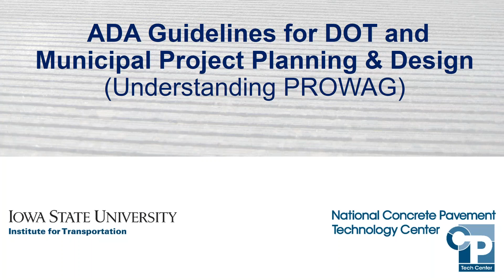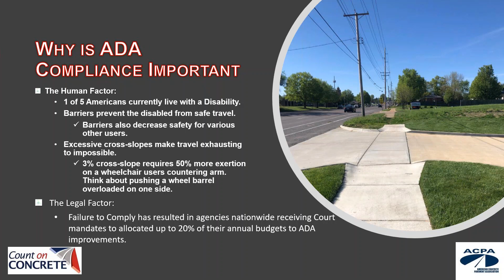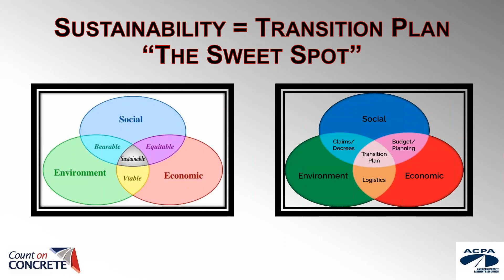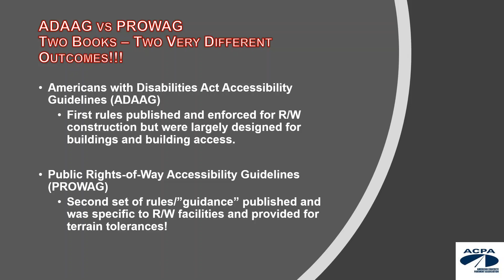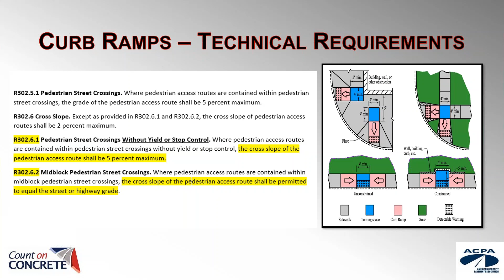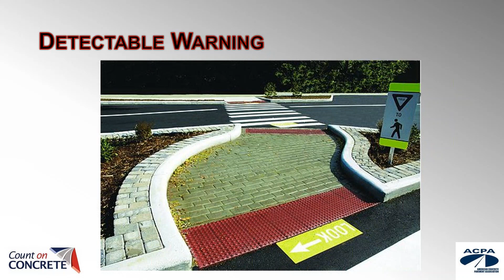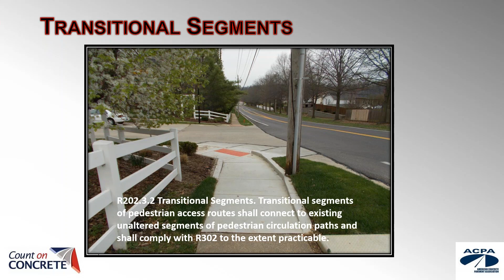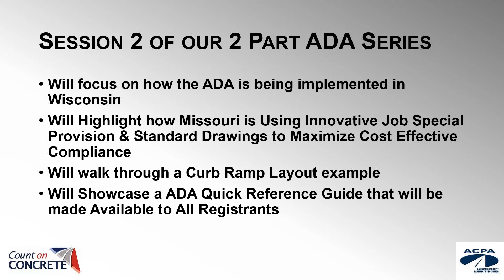1 ADA Guidelines for DOT and Municipal Project Planning & Design Understanding PROWAG 2011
This webinar describes the importance of compliance with the Americans-with-Disabilities Act (ADA), the requirements and benefits of transition plans, and the design requirements detailed in the Public Rights-of-Way Accessibility Guidelines (PROWAG).